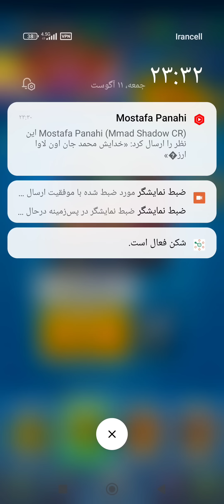چالش جدید کلش رویال با جوایز ویژه😮🎁معرفی بهترین ترکیب های این چالش خفن❤‍🔥